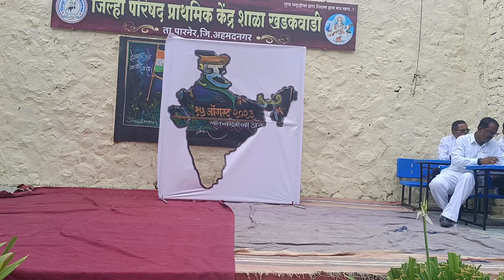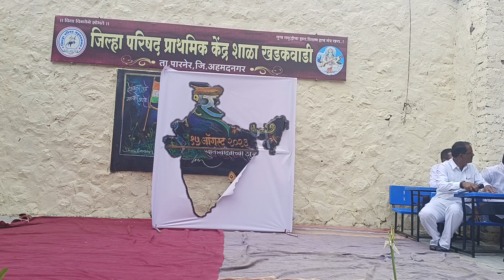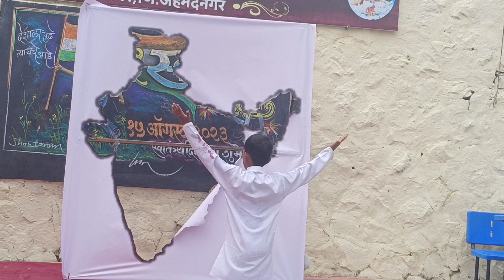skit...Indian Patriotic Drama ...S N Educare